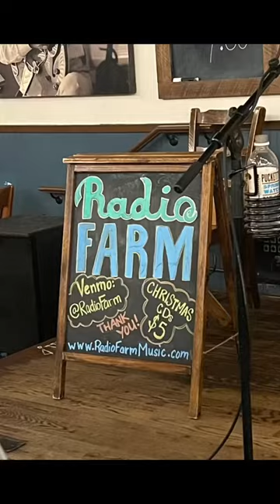NASHVILLE: dinner and live music at Puckett’s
NASHVILLE dinner and a SHOW RadioFarm at Pucketts! A community restaurant with live music just feet from your table.